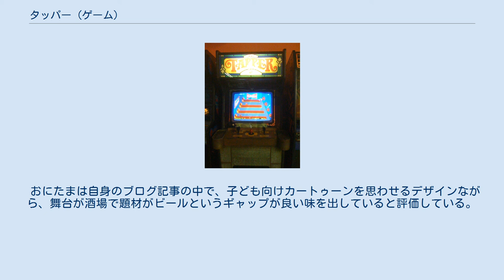タッパー (ゲーム)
Atari_8ビット・コンピュータ用ゲームソフト
SG-1000用ソフト
『タッパー』（英: Tapper)は、1983年にアメリカ合衆国のミッドウェイゲームズからリリースされたアーケード用アクションゲーム。日本ではセガから1984年中旬にリリースされた。 また、2006年に発売された『ゲーセンUSA ミッドウェイアーケードトレジャーズ1』にも「ルートビアタッパー」という題名で収録されている。 コントローラーは、4ポジションのジョイスティックとタップハンドルで構成されている。ゲーム画面には4つのバーがあり、それぞれの端に樽があり、もう一方の端にドアがある。客はドアから入り、ゆっくりと樽に向かって進み、飲み物を要求する。プレーヤーはバーテンダーを操作して飲み物を注ぎ、客がキャッチできるようにバーの下にスライドさせる。ジョイスティックを上下に押すと、バーテンダーは選択した方向に次のバーの樽に瞬時に移動し、画面の上下が互いに重なり合い、左右に押すとバーテンダーがバーに沿って走る。タップハンドルが引き下げられると、バーテンダーは即座に樽に移動し（まだ立っていない場合）、マグカップを満たす。
それを放した後、マグカップをバーに沿ってスライドさせる。
 マグカップがいっぱいになると、客はドアに向かってスライドして戻り、十分に近づくとドアから姿を消す。
そうでない場合、彼らは一定の距離の後に停止し、飲み物を消費し、空のマグカップを樽に向かってスライドさせながら前進を再開する。
客は時々バーにヒントを残し、プレーヤーはそれをボーナスポイントとして受け取ることができる。
チップを集めると、女性ダンサーのグループが数秒間現れ、注意を引き付けられた客は足を止める。
ただし、気が散っている客は飲み物を飲むことができず、ダンサーのショーの開始時に飲酒している、または押し戻されている客は決して気を散らされることはない。
 空のマグカップの受け取りに失敗した場合や、飲み物が入ったマグカップをスライドしてそのまま落としてしまうとミスとなる。
 また、バーが客でいっぱいになってしまった場合、客がバーテンダーをつかんでドアの外までスライドさせ、ミスとなる。
 客全員の飲み物を提供できるとクリアとなる。
クリアすると、バーテンダーは自分で飲み物を注いで飲み、空のマグカップを頭に貼り付けたり、蹴ろうとしたときにつま先を突き刺したりするなど、ユーモラスな動作を行う。
ゲームが進むにつれて、客はより頻繁に現れ、バーに沿ってより速く移動し、飲み物を捕まえるとより短い距離に押し戻される。
さらに、バーごとの最大顧客数は徐々に増加し、すべてのバーが一度に最大4人の顧客を持つことができるようになる。
 プレーヤーは、それぞれ独自のテーマと適切な服装の顧客を持つ4つのレベルを進み、あるレベルから次のレベルに進むには、設定された数の画面を完了する必要がある。
レベルは次のとおり。
 各レベルの終了後にボーナスラウンドが行われ、6缶のビール（またはルートビア）がバーに置かれる。
怪盗が5つの缶を振ってから、バーを叩いてシャッフルする。
怪盗がうごかさなかったものを1つ選択すると、ボーナスポイントが付与されるが、それ以外の場合はバーテンダーが顔にスプレーされる。
後者の場合、揺れのないものが短時間点滅してその位置を示す。
 4つのレベルすべてを完了すると、プレーヤーはシーケンスの最初に戻り、より高い難易度でゲームを続行する。
 おにたまは自身のブログ記事の中で、子ども向けカートゥーンを思わせるデザインながら、舞台が酒場で題材がビールというギャップが良い味を出していると評価している。